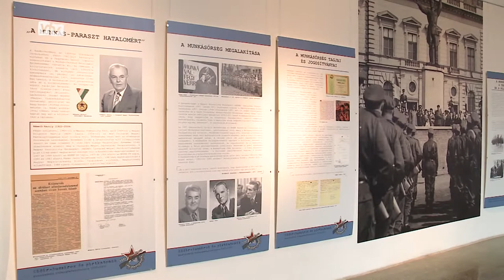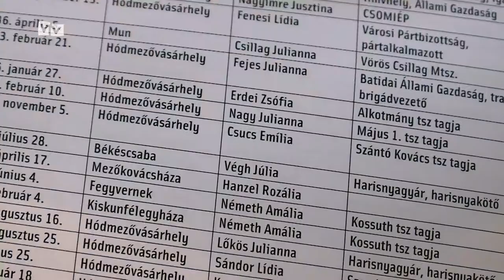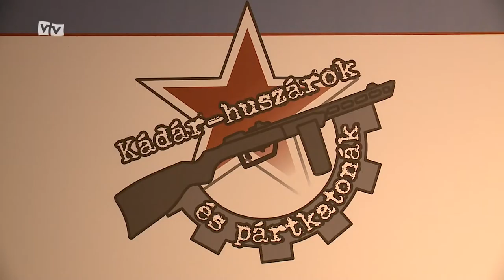Karhatalmisták nevét hozták nyilvánosságra Vásárhelyen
Nyilvánosságra hozták az egykori hódmezővásárhelyi karhatalmisták és munkásőrök névsorát. Az Emlékpont Kádár-huszárok és pufajkások címmel mutatta be legújabb, országosan is egyedülálló kutatási eredményét, amely nemcsak az 1956-os forradalom és szabadságharc leverésében résztvevő munkásőrök és karhatalmisták nevét közli, de bemutatja a munkásőrség helyi történetét, és az akkori hatalom mechanizmusát is.